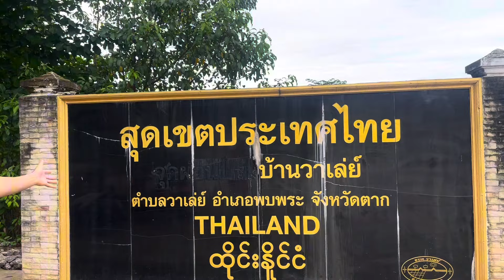บ้านวาเลย์ ฝั่งพม่า รัฐกะเหรี่ยง ในยามสงคราม ไปเที่ยวได้ ไปยังไงไปดู